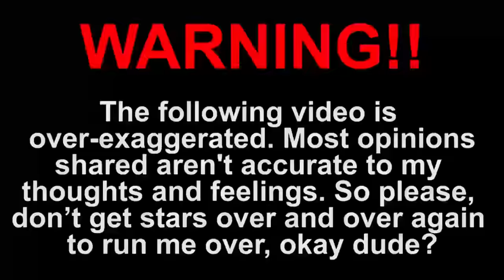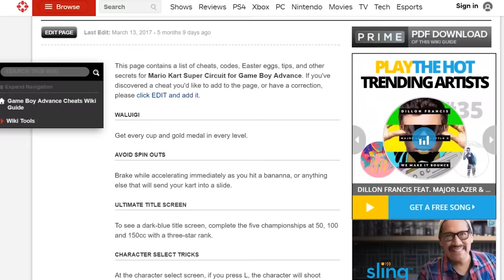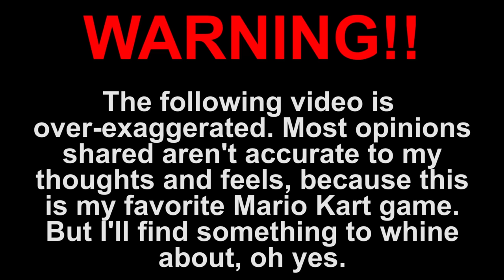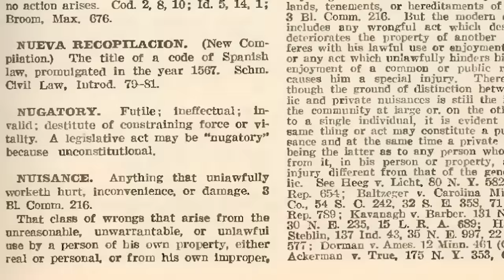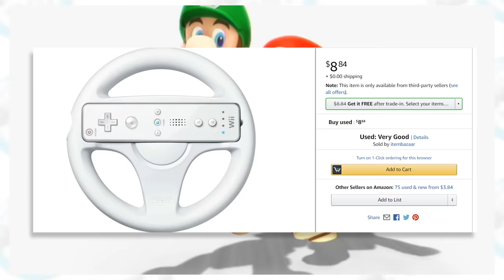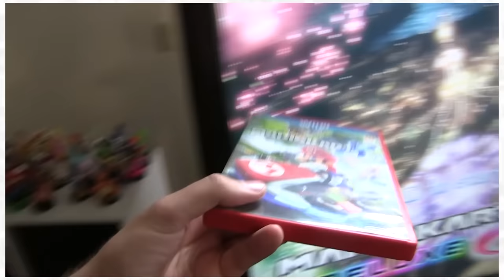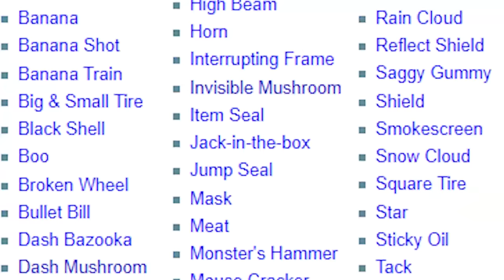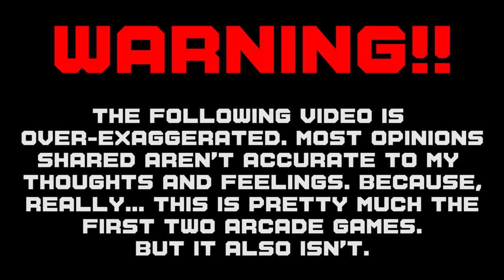The Mario Kart TRIGGERS You Compilation!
Timestamps:
Super Mario Kart 0:00
Mario Kart 64 3:27
Mario Kart: Super Circuit 7:16
Mario Kart: Double Dash 10:08
Mario Kart DS 13:50
Mario Kart Wii 17:00
Mario Kart 7 21:32
Mario Kart 8 25:02
Mario Kart 8 Deluxe 30:03
Mario Kart Arcade GP 33:27
Mario Kart Arcade GP 2 38:12
Mario Kart Arcade GP DX 43:13
Mario Kart Tour 46:45